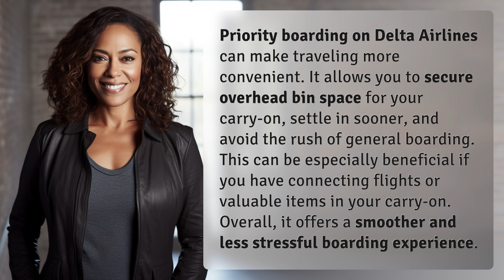Does priority boarding make a difference on Delta Airlines?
Maximizing Convenience: Priority Boarding on Delta Airlines 👉 Priority Boarding Benefits 👉 Discover how priority boarding on Delta Airlines can make your travel experience smoother, stress-free, and more convenient by securing overhead bin space, settling in sooner, and avoiding the rush of general boarding.

Laura S. Harris (2024, June 15.) Does priority boarding make a difference on Delta Airlines?
    🌐 AskAbout.video